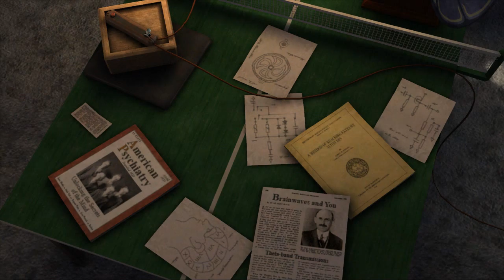Back To The Future: The Game - Episode 5 - #25